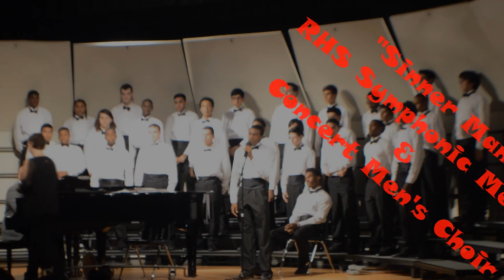RHS & BBMS "Fall Cluster Concert" 2014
"Fall Cluster Concert"
presented by the Ranchview High School & Barbara Bush Middle School Choral Departments

Choir Directors: Laura J. Roberts, Tyler Adcock
Accompanists: Albert Torres
October 22, 2014 ~ 7 p.m.

Directed By: @Richierichvish
Vish Vision Films